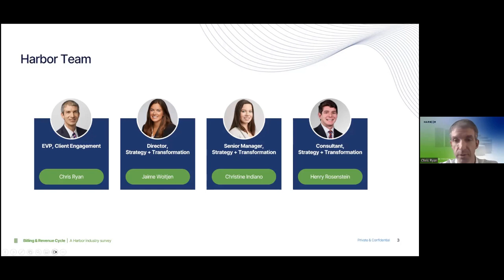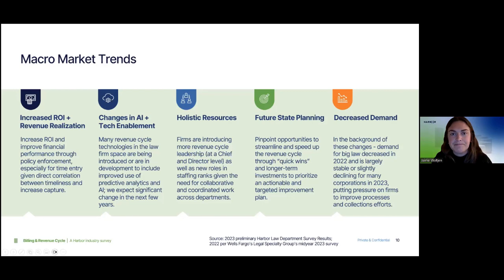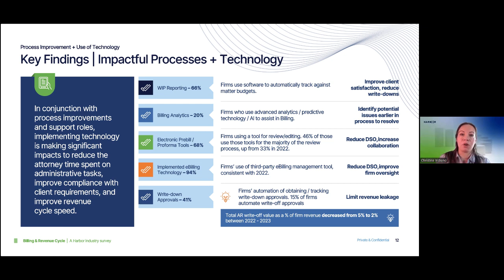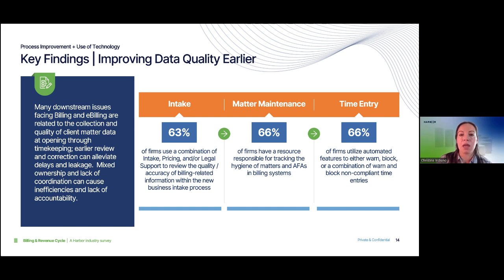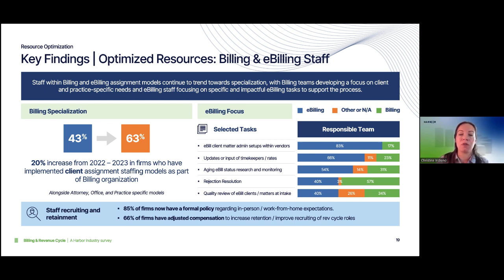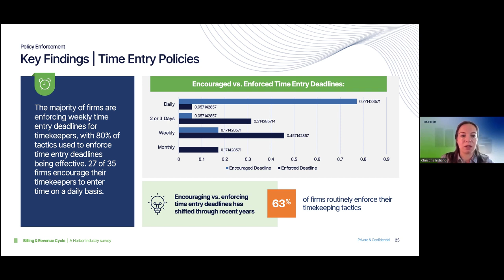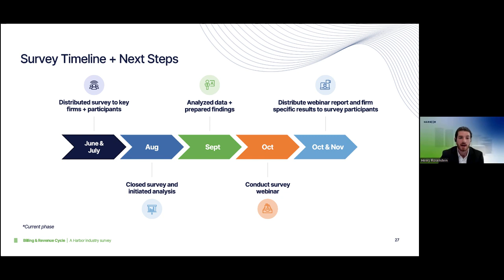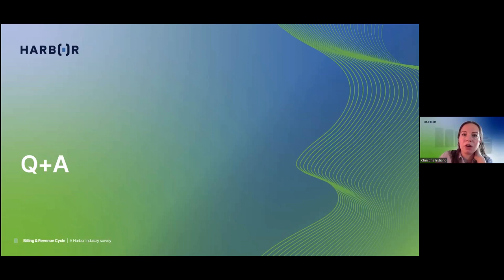Billing & Revenue Cycle Survey 2023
We shared results of this year's Billing & Revenue Cycle Survey and discussed trends, including strategies law firms are pursuing to improve billing and revenue cycle processes:

• Evolving staffing and resourcing models
• Focus on billing compliance and data quality, including better management of outside counsel guidelines and proforma invoicing
• Technology enablement to improve automation and drive efficiency
• Use of advanced tech + AI now and in 2–3 years